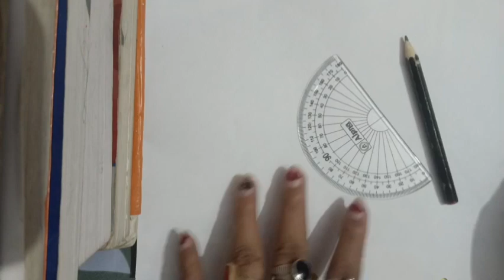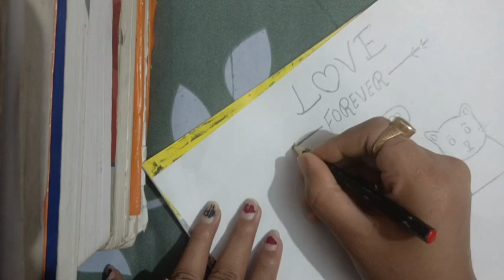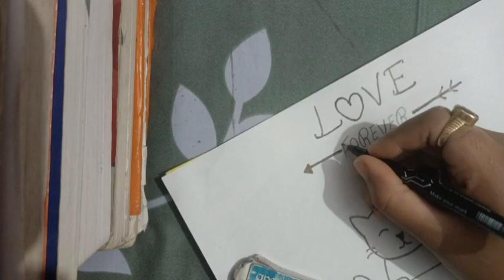How to draw Cute Cat Very Very easy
Hi,
ArtsbyDS07

About this video :- Aaj k video me mai bana Rahi hu bahut easy si ek cat ki drawing jo ki bahut easy h or beautiful bhi ,
So video ko complete dekhiyega aapko bahut achha lagega.

Share 📞📱 this beautiful drawing with friends and family on-WhatsApp,
☺️Press Bell 🔔

How to draw a cute cat face
How to draw a cute cat with pencil
How to draw a cute cat easy step by step
How to draw a cute cat sketch
How to draw a cute cat anime
How to draw a cat cute and easy
How to draw a cute anime cat girl
How to draw a cute anime cat boy
How to draw a cute cat easily
How to draw a cute cat draw so cute
How to we draw a cute cat

Your suggestions :-